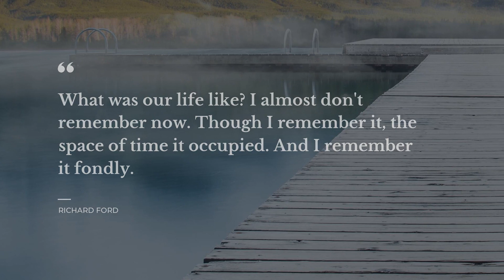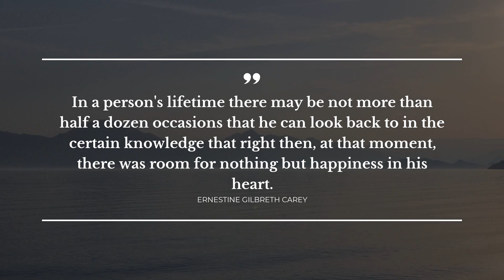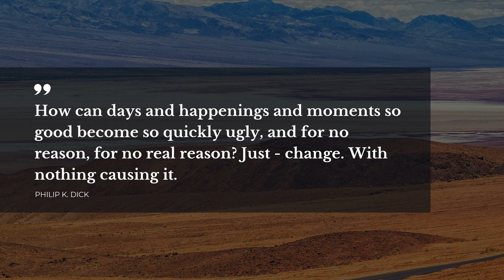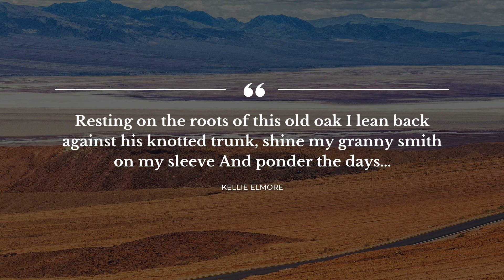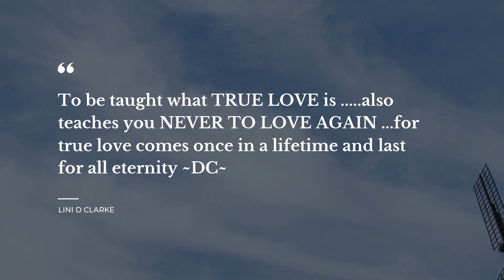20 Quotes about Life Memories | Daily Quotes | Trendy Quotes | Quotes for Pictures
Our team made a compilation of the best quotes about Life Memories for you to discover. In this video you will discover quotes by such bright minds as Gabriel Garcia Marquez, David Levithan.
You can read the full quotes text in video description below.

Quotation is a wonderful glimpse of the world in all its complexity in one small but catchy phrase. All the beautiful quotes about Life Memories in this video will change your mind and life by changing your attitude towards Life Memories. Our crème de la crème quotes will put your mind to work and let you view your daily tasks in a different light.

If you want to keep the quotes you like about Life Memories, simply copy them from the description below and use as status quotes for Snapchat / Instagram / WhatsApp / Facebook / Skype / Tinder to impress your social network acquaintances the most notable real life quotes about Life Memories on your Facebook / Skype / Instagram / Tinder / WhatsApp / Snapchat page or simply copy them to your desktop notebook.

The 20 most important life quotes about Life Memories:

1) What matters in life is not what happens to you but what you remember and how you remember it.

2) What was our life like? I almost don't remember now. Though I remember it, the space of time it occupied. And I remember it fondly.
 ― Richard Ford

3) It scares me how hard it is to remember life before you. I can't even make the comparisons anymore, because my memories of that time have all the depth of a photograph. It seems foolish to play games of better and worse. It's simply a matter of is and is no longer.
 ― David Levithan

4) Idyllic memories are merely a jeweled noose.
 ― Orlando Ricardo Menes

5) In a person's lifetime there may be not more than half a dozen occasions that he can look back to in the certain knowledge that right then, at that moment, there was room for nothing but happiness in his heart.
 ― Ernestine Gilbreth Carey

6) I think the only answer is to live life to the fullest while you can and collect memories like fools collect money. Because in the end, that's all you have - happy memories.
 ― Sarah Strohmeyer

7) The termites of reduction have always gnawed away at life: even the greatest love ends up as a skeleton of feeble memories.
 ― Milan Kundera

8) Your life isn't behind you; your memories are behind you. Your life is ALWAYS ahead of you. Today is a new day - seize it!
 ― Steve Maraboli

9) It's sad when the people you love most become a bitter memory.
 ― Kiera Forsythe

10) The most beautiful moments always seemed to accelerate and slip beyond one’s grasp just when you want to hold onto them for as long as possible.
 ― E.A. Bucchianeri

11) How can days and happenings and moments so good become so quickly ugly, and for no reason, for no real reason? Just - change.
With nothing causing it.

12) Resting on the roots of this old oak I lean back against his knotted trunk, shine my granny smith on my sleeve And ponder the days…
 ― Kellie Elmore

13) It's summer and time for wandering..
 ― Kellie Elmore

14) Our lives are the sum of our memories. How much are we willing to lose from our already short lives by … not paying attention?
 ― Joshua Foer

15) I don't know why they call it life, it's just a moment with memories.
 ― Tibor Fischer

16) Once fallen in true love, a person can't really fall out of it, no matter what. How much ever you try to hate your better half, you'll end up falling more instead. Some part of him will always reside in your heart.
 ― Mehek Bassi

17) To be taught what TRUE LOVE is ...also teaches you NEVER TO LOVE AGAIN ..for true love comes once in a lifetime and last for all eternity ~DC~
 ― Lini D Clarke

18) Judge me if you want, but at the end of my life I choose to have memories not regrets.
 ― Steve Maraboli

To find all the best life experience quotes about Life Memories follow our channel with the most widespread database of quotes for the major life events. Daily Quotes is your main inspiration source!

Our motivational quotes include not just wise words from real life wise people. On Daily quotes you will also find quotes from the finest books.

What's your favorite quote from the video? Have anything better to say about Life Memories?